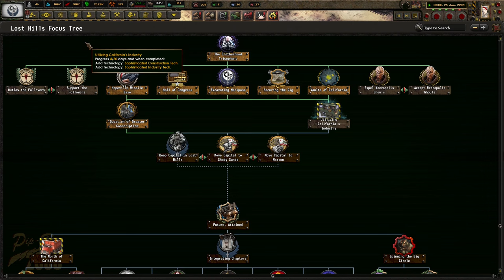The Great Brotherhood Expansion! Hoi4 - Old World Blues: A To Z, Lost Hills (Ad Victorium) #4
Lost Hills is the nation to play as the Western Brotherhood of Steel. It starts off slowly, then ramps up quickly when we go to war with the NCR. I hope you enjoy!

Mods Used: Old World Blues, Old World Blues: Radio, OWB Tech Expansion, State Transfer Tool, Lost Hills Expanded